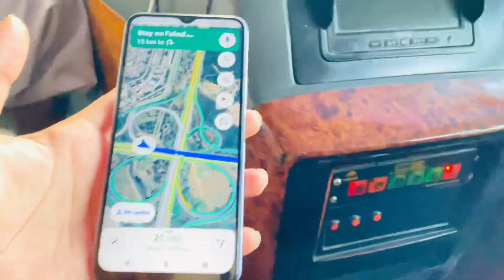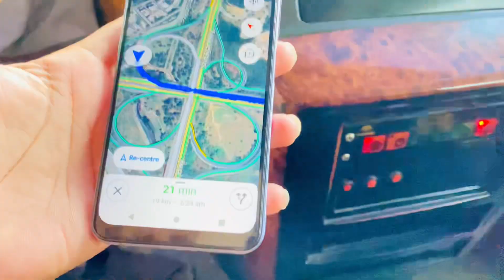Garmi sa tang Aa kar Islamabad Jana parh Today I back to Islamabad